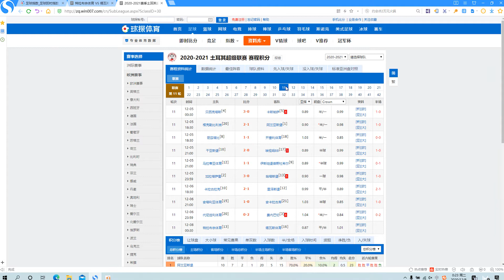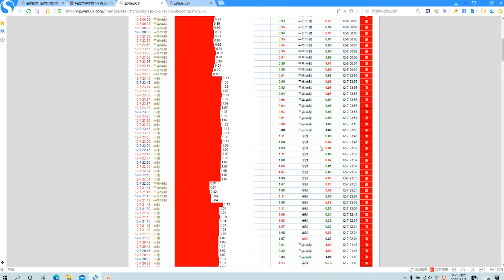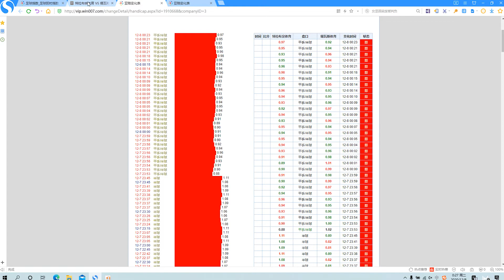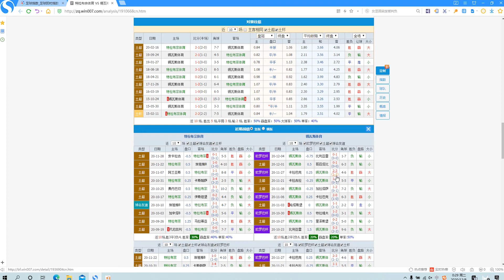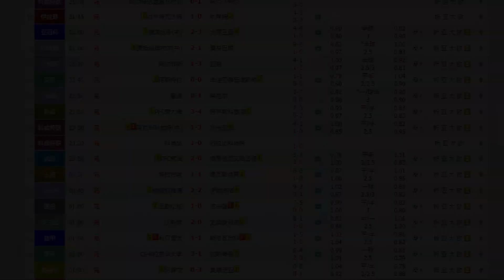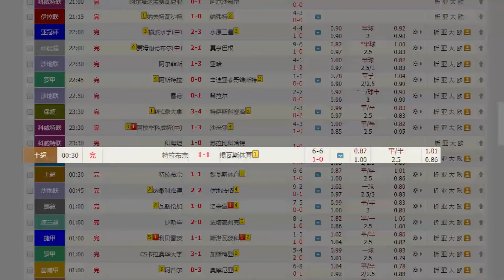莊家超低水位誘盤，盤口經典解局